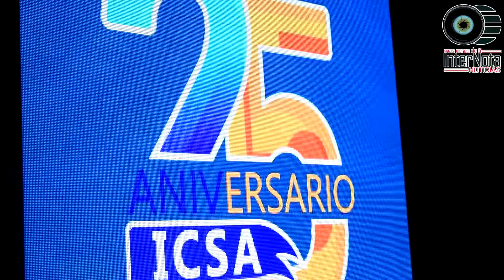SE GRADÚAN ALUMNOS DE LICENCIATURA Y PREPARATORIA DEL ICSA